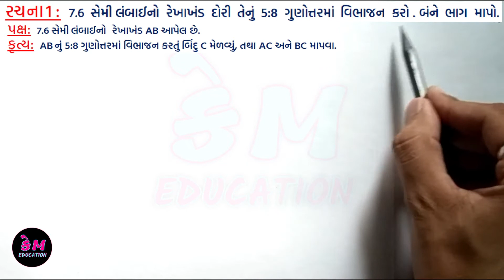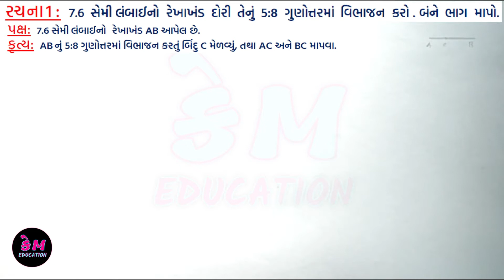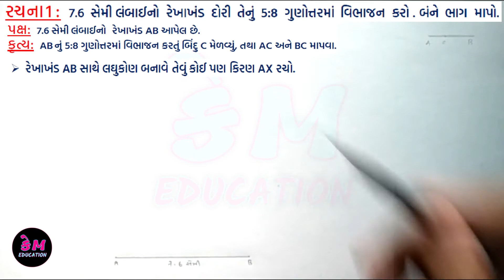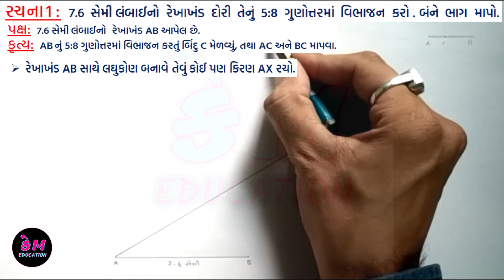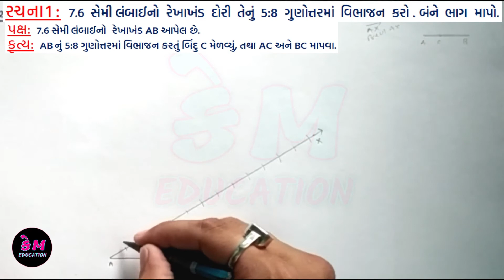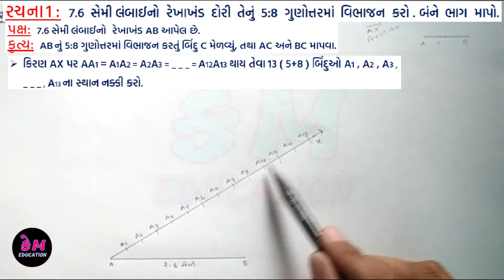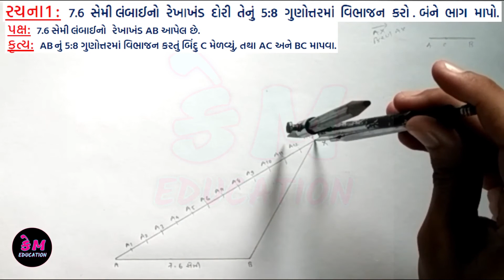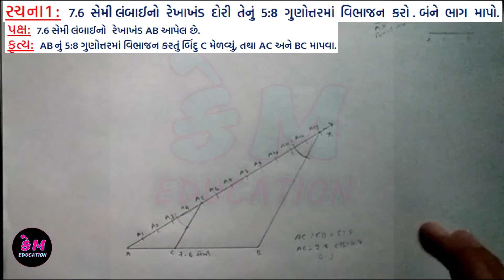Std 10 maths || RACHNA || રચના-1|| રેખાખંડના વિભાજનની રચના || KM EDUCATION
વિદ્યાર્થી મિત્રો આજના વિડીઓ માં હું તમને શીખવાડીશ કે રચના કઈ તૈયાર કરવી અને આવનારી બોર્ડની પરીક્ષા માટે મોસ્ટ IMP રચના કઈ છે અને કઈ રચના કરીને તમે બોર્ડમાં 4 માંથી 4 ગુણ મેળવી શકો છો.

Dosto, Aaj na video ma hu tmane sikhvadish ke aavnari board ni pariksha maate "Most_IMP_Rachna" kai che ane Rachna Kevi rite dorvi joiye jethi kri ne 4 mathi 4 Marks Medvi sakay.

Most IMP Rachna for March_2020
construction class 10,
construction,
મોસ્ટ IMP રચનાઓ માર્ચ 2020